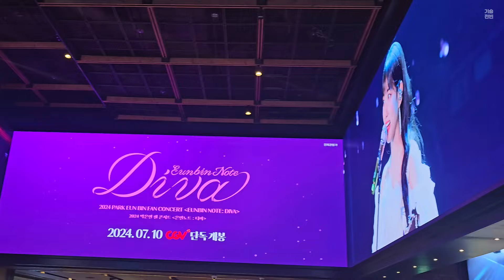박은빈 [은빈노트: 디바 무대인사 직캠] 8회차 용산 20240713 16:45-19:01 시영시 | 저화질주의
[은빈노트: 디바 무대인사 직캠]
20240713 용산 8회차📽

🚫 불펌 및 편집 금지 🚫